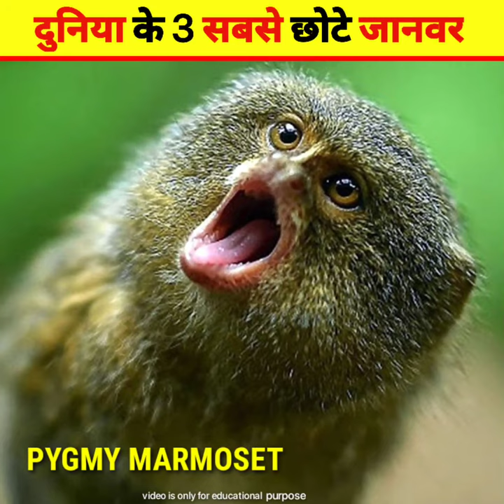🧐दुनिया के 3 सबसे छोटे जानवर 🐒Most Smallest Animals In The Walds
Copyright Dislaimer:- Undar section 107 of copyright Act 1976,allowance is made for FAIR USE for purpose such a crticism, comment, news reporting, by copyright stuues that might otherwise be infring ing. Non- profit, educational or personal use tips the balance in fovor of FAIR  U SE.

Shaitan facts